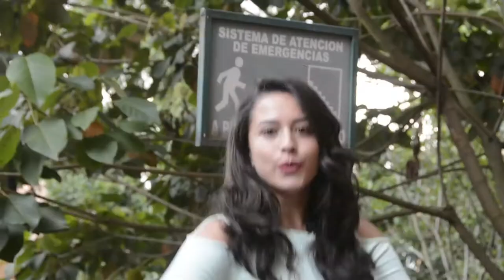4 pasos para alcanzar tus metas | Agenda 7 TV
Sabemos que tienen grandes metas por alcanzar y por eso queremos ayudarte dándote algunos consejos que te serán de utilidad.